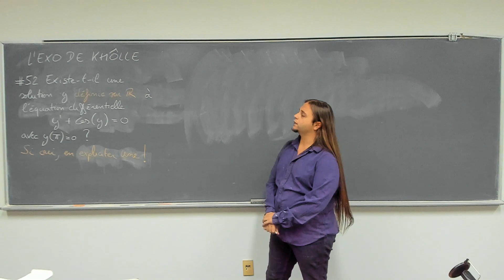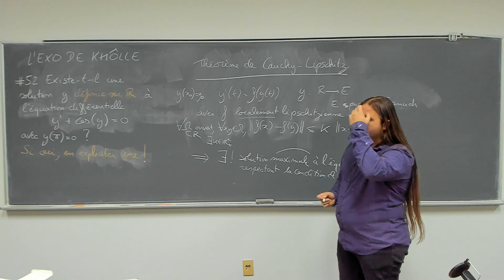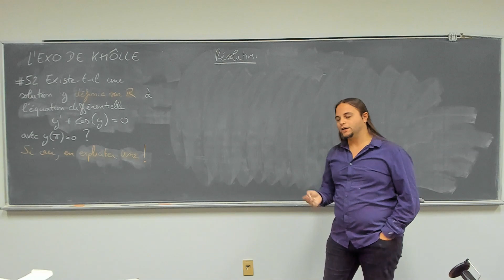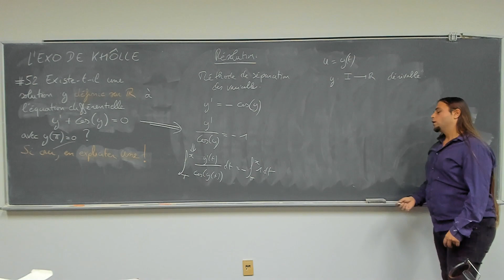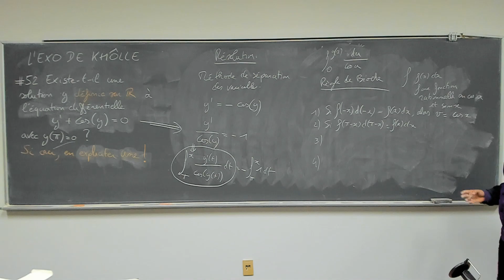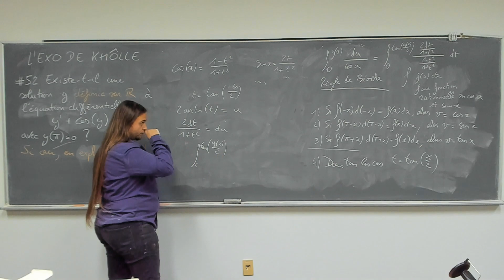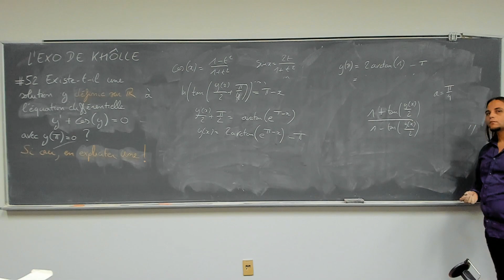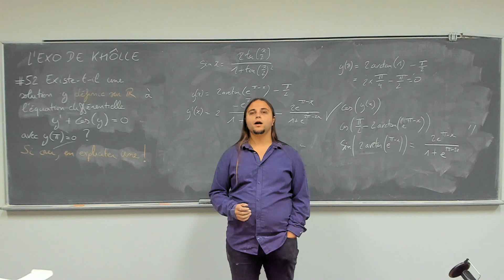L'EXO DE KHÔLLE #52 [Re-UPLOAD]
Existe-t-il une solution définie sur R à l'équation différentielle y' + cos(y) = 0 telle que y(pi) = 0 ?
Si oui, en expliciter une !

ERRATUM : 22:15 : cos(y(t)) différent de 0 pour tout t dans I ouvert au voisinage de pi.

(Notion de suite de Cauchy pour les nombres réels)

Je laisse cette référence de la précédente version de la vidéo, si cela peut être utile :)
(Résolution d'une équation différentielle en utilisant le wronskien)